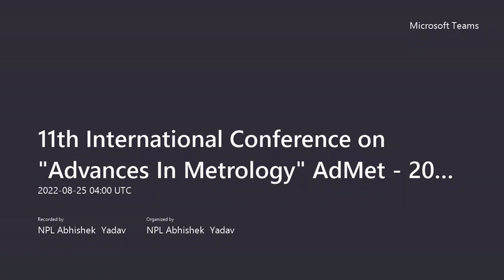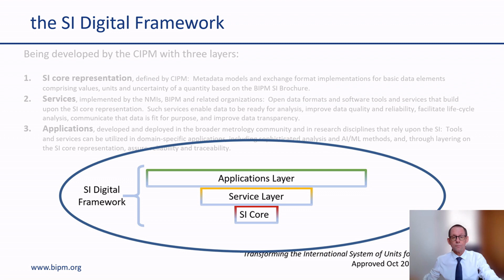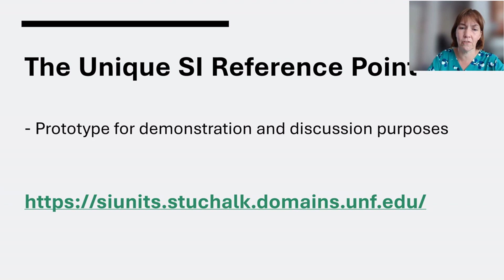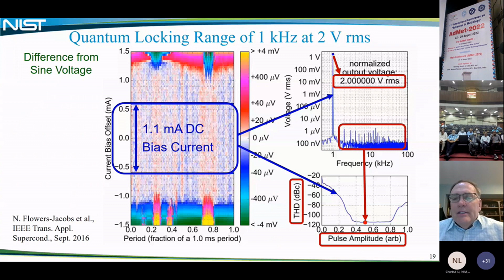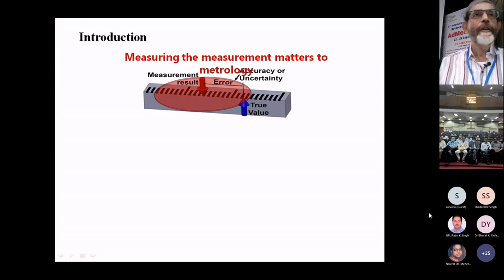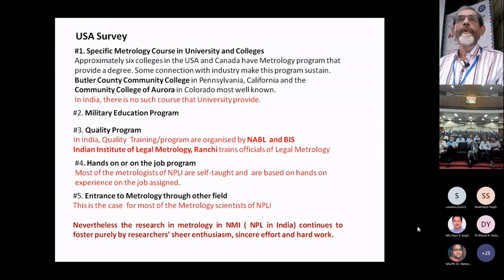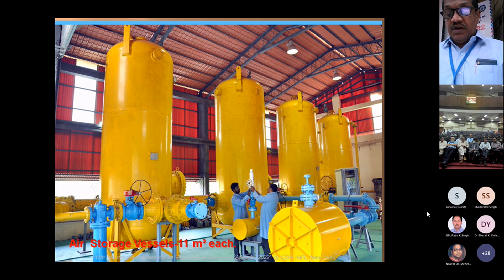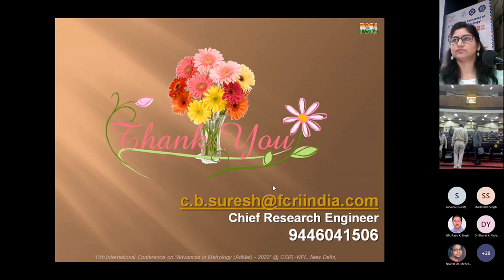AdMet2022_12/19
11th International Conference on Advances in Metrology (AdMet-2022) [24-26 Aug 2022]-25 August 2022_1e